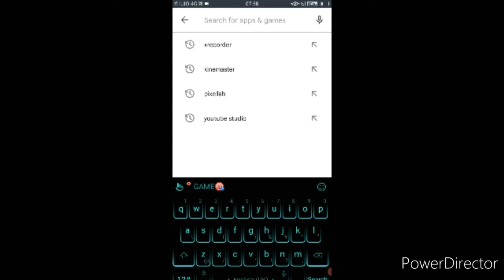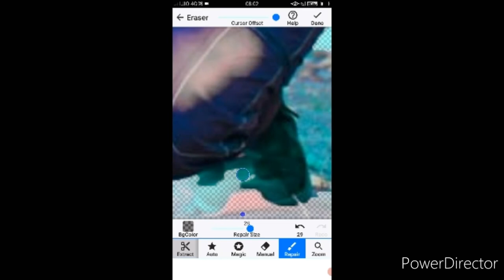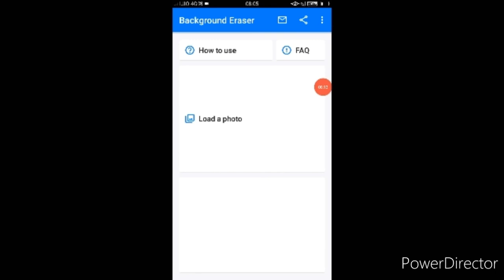how to make png photo !sachin chhavdi🙋 like plesh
sabscribe pleash sachin chhavdi😃😃😃😃😃😃😃😃😃😃😃😃😃😃😃😃😃😃😃😃😃😃😃😃😃😃😃😃😃😃😃😃😃😃😃😃😃😃😃😃😃😃😃😃😃😃😃😃😃😃😃😃😃😃😃😃😃😃😃😃😃😃😃😃😃😃😃😃